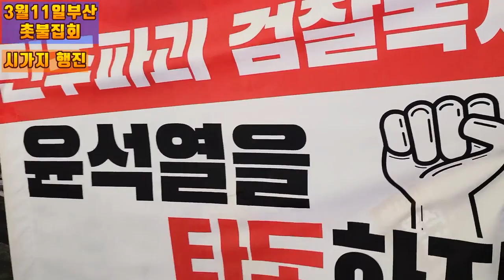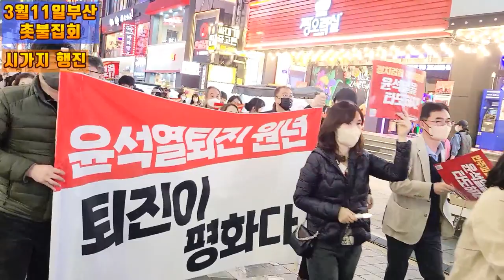💙💙💙부산 촛불집회, 매국노는 싫어요